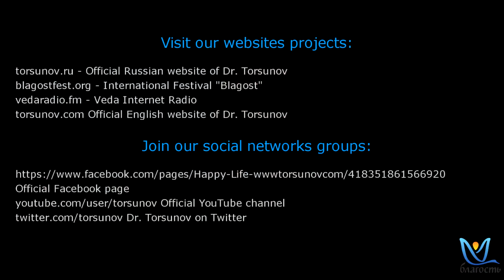28.05.2014 Dr. Torsunov Health 101 (03)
Темы видео:

Большое спасибо всем Вам, кто помогает делать видеоролики из лекций О.Г. Торсунова!